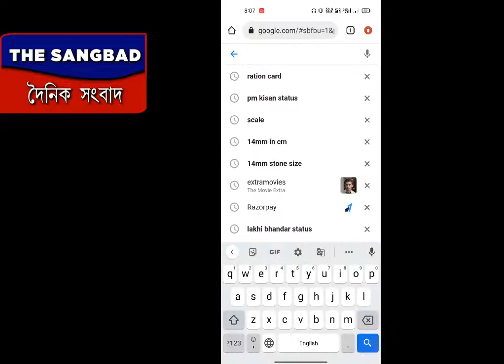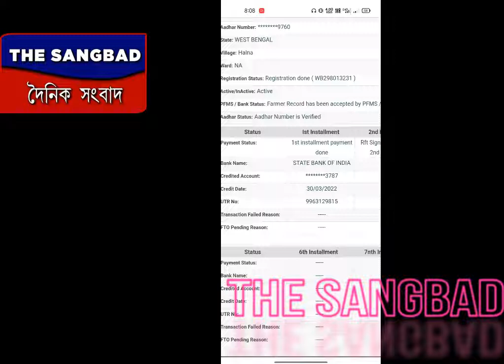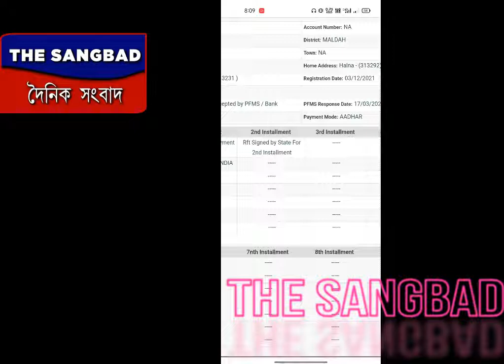Pm Kisan 3rd installment| Pm kisan 3rd কিস্তি| Pm kisan taka kobe dukbe | pm kisan টাকা কবে ডুকবে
pm kisan,pm kisan samman nidhi yojana online,কৃষক বন্ধু টাকা কবে ঢুকবে,pmkisan,pm kisan yojana,কৃষক বন্ধু প্রকল্পের টাকা কবে ঢুকবে,ই -শ্রম কার্ড এর টাকা কবে ব্যাঙ্ক এ ঢুকবে,pm kisan 10th installment date 2021,pm kisan in west bengal,pm kisan payment process,pm kisan money transfer date,pm kisan payment not received,pm kisan next installment date,pm kisan new update,pm kisan kyc online,pm kisan samman nidhi yojana status check,pm kisan payment update